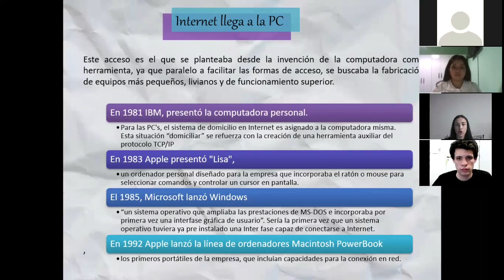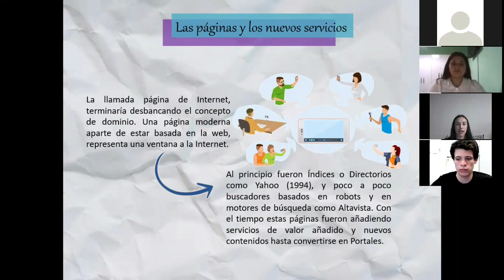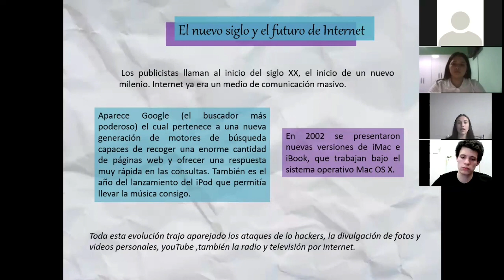Grupo integrado por Bogado Leon Iara Quaranta video 3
Grupo integrado por Bogado Leon Iara Quaranta  video 3 2021